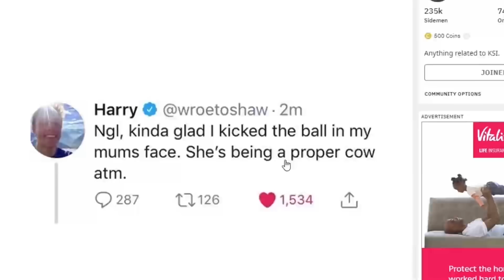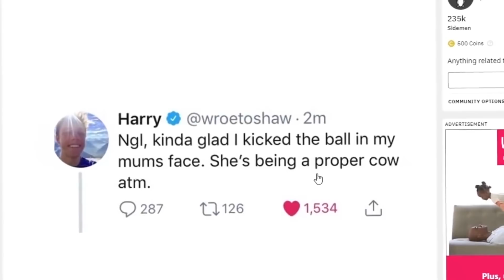Proof KSI Is The Funniest Sidemen Member